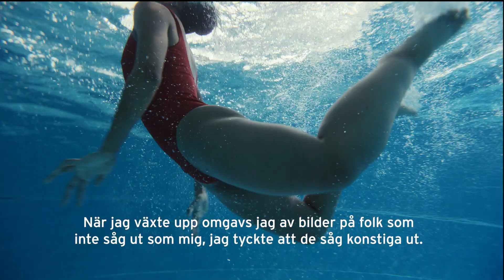OSYNKRONISERADE. JOBST® simteam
Att få diagnosen venös sjukdom, lymfödem eller lipödem kan vara överväldigande. Men det är viktigt att komma ihåg att din sjukdom inte begränsar din potential eller hindrar dig från att göra det du älskar.

Vi på JOBST finns här för att stötta dig hela vägen. Vi har gjort det sedan vår grundare Conrad Jobst upptäckte fördelarna med kompression när han simmade. Med rätt inställning och stöd kan du övervinna alla hinder och nå dina mål - som att prova på synkroniserad simning.

Vi vägrar att låta venösa sjukdomar, lymfödem eller lipödem förbli tabu. Därför har vi samlat en grupp modiga individer som utmanade de begränsningar som deras sjukdom kan innebära genom att prova på synkroniserad simning för första gången. Genom deras inspirerande berättelser vill vi visa att ingenting kan begränsa dig.